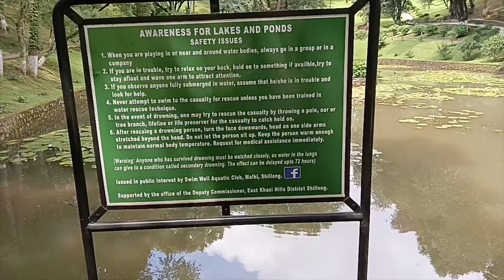Shillong Vlog with Lila Devi YouTube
Follow @LilaDevi